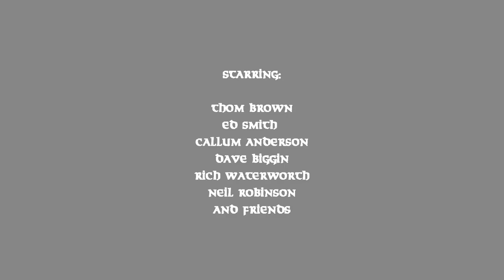Sneaky Freaky Creeky TRAILER: A Scottish Whitewater Kayaking Film